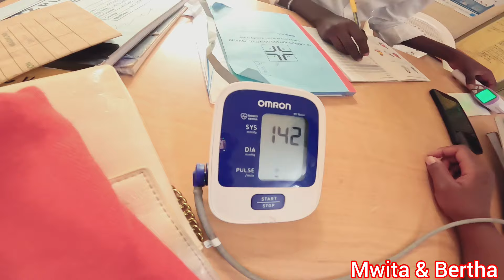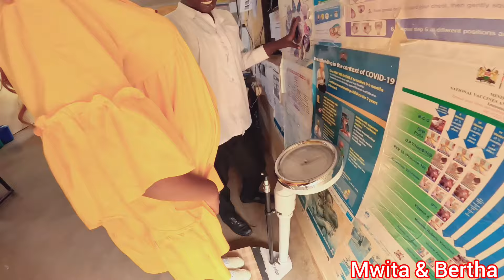IS IT LABOUR⁉️ HANDCUFFED TO MY PREGNANT WIFE